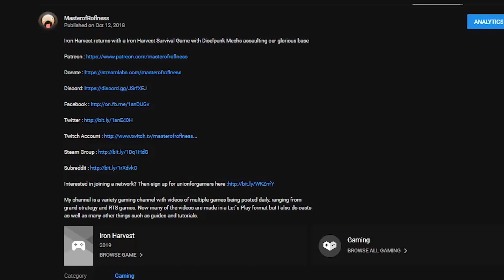Empires Apart goes Free to Play - Empires Apart Byzantines Gameplay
Empires Apart goes Free to Play with Empires Apart Byzantines Gameplay